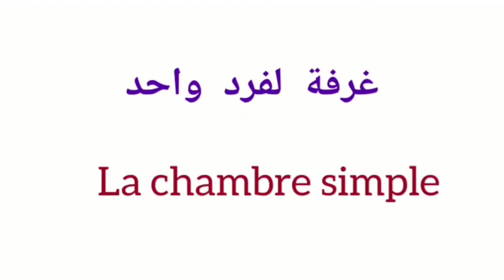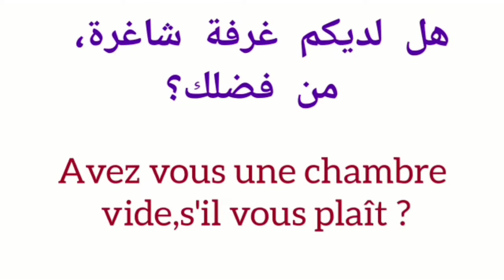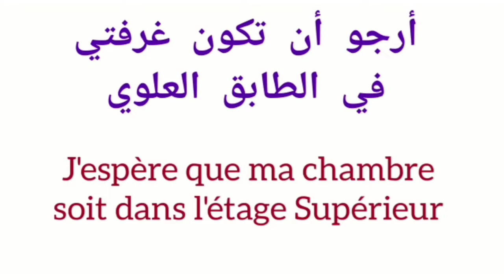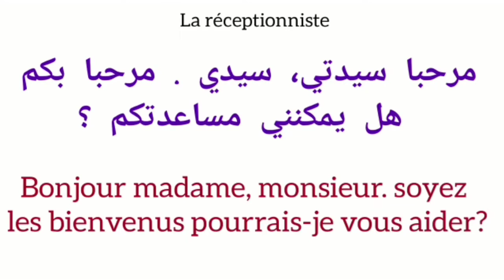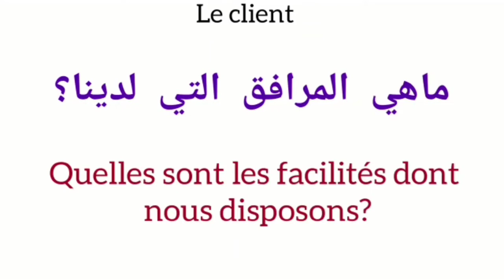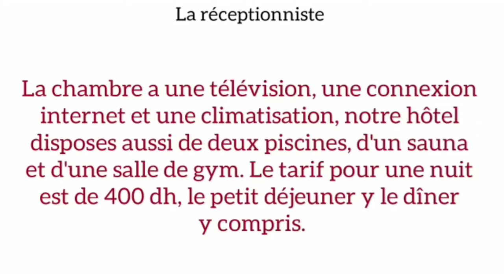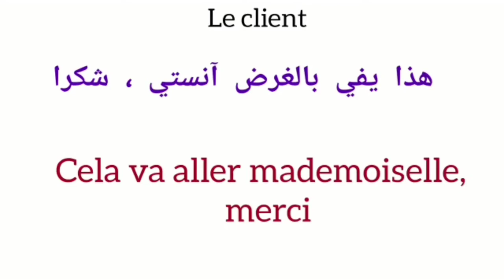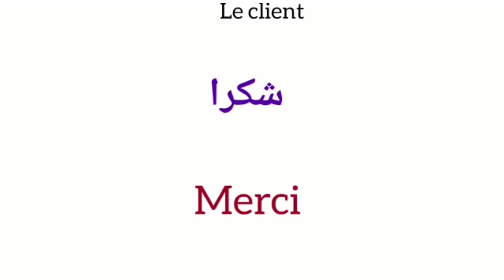تعلم اللغة الفرنسية للمبتدئين: كيف تطلب حجز غرفتك في الفندق بالفرنسية